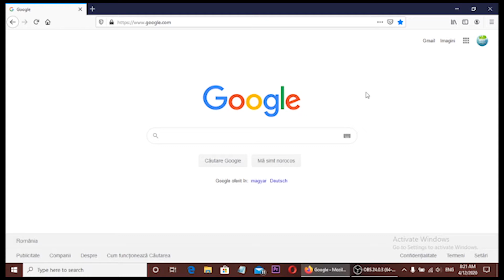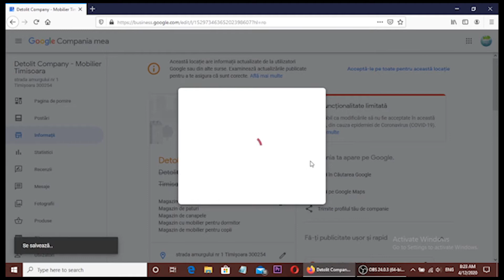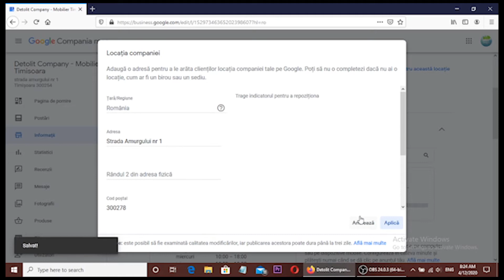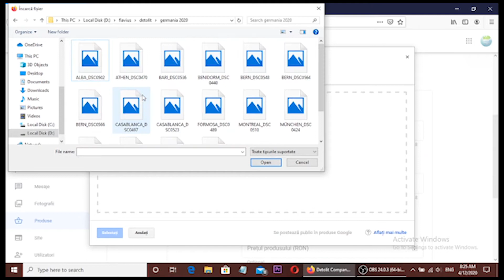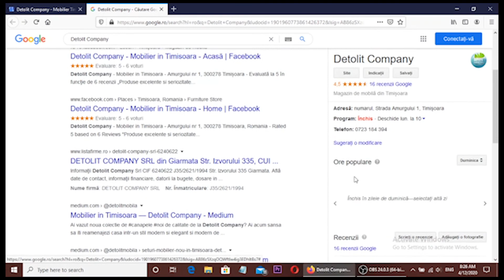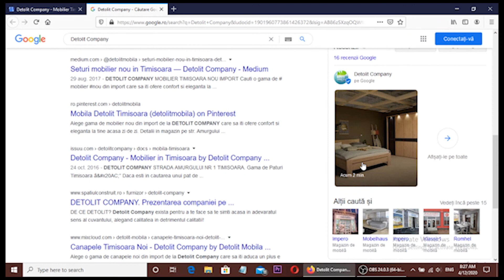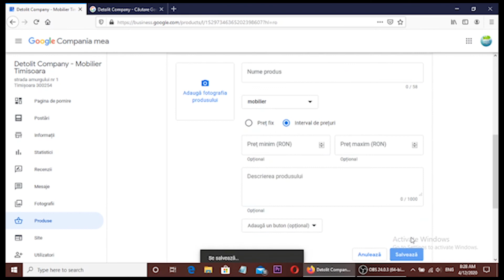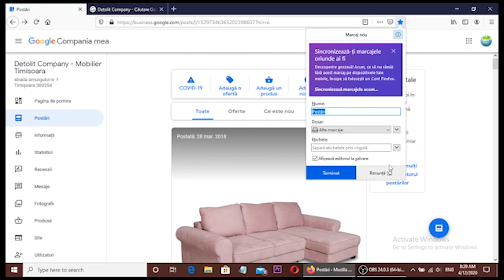Cum optimizam pagina de Google My Business in 2020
"Un cont Compania mea pe Google îți oferă mai mult decât o listare a companiei tale. Cu ajutorul profilului gratuit de companie, poți interacționa ușor cu clienții în Căutarea Google și pe Google Maps."

Poți să postezi fotografii și oferte pe profilul tău, pentru a evidenția aspectele unice ale companiei și pentru a le oferi clienților motive pentru care să te aleagă de fiecare dată.

Cu Google My Business, obținerea informațiilor despre companie pentru a vă evidenția în Căutarea Google și pe Hărți este mai ușor decât credeți. Vedeți cum puteți crea înregistrări care vă vor ajuta să atrageți noi clienți și să vă angajați clienții actuali atunci când vă caută.

Ești atât de încântat de noul tău salon de coafură și vrei să te asiguri că oamenii te vor găsi când caută online. Prietenul tău a recomandat Compania mea pe Google ca o modalitate de a-ți vedea afacerea online pentru ca oamenii să o poată vedea. Dar, cum te poate ajuta compania mea Google?